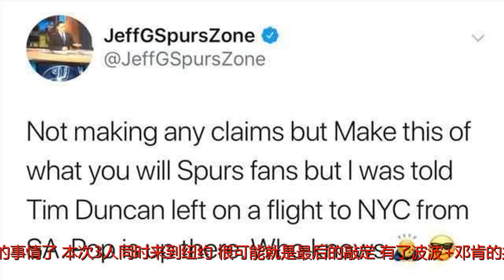勇士王朝将被击垮？波波维奇：只要他加盟马刺即可打败勇士！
谢谢！勇士队今天举办了夺冠庆典，很多球迷都来到金州和球队一起庆祝，甚至还包括一些中国的勇士球迷，比如吴彦祖就晒出了和球队一起庆祝的照片。在整个庆祝过程中，科尔说自己已经有8个戒指了，需要用脚趾带了。而勇士老板乔-莱科布则表示：这是体育运动，所以夺冠才是最重要的事情。而有人欢喜，有人忧愁，还有人在暗暗努力。就在今天，这条重量级消息牵动了整个NBA联盟，让我们来看看。美国媒体曝出，马刺球星伦纳德已经抵达纽约，邓肯亦被发现坐上前往纽约的航班上，而波波维奇早已恭候多时。根据此前的报道，马刺基本已经和伦纳德修复了关系，接下来就是准备顶薪续约的事情了。本次3人同时来到纽约，很可能就是最后的敲定。有了波波+邓肯的共同出马，伦纳德还会有别的想法吗？有马刺球迷就说了：这次会面的关键就是签个字，然后讨论下勒布朗的招募过程。也有球迷说：石佛真是自己人啊，为了圣城安危再渡红尘。伦纳德一旦敲定，马刺下一步的动作就是招募詹姆斯了，目前麦迪，杰克逊和雷吉米勒都希望詹姆斯加盟马刺队，而中国媒体人苏群同样觉得詹姆斯加盟马刺是最好的选择。从某种意义上说，伦纳德留在马刺，绝对是左右了整个NBA联盟的格局，如果马刺组成詹姆斯+伦纳德+阿德的组合，再加上波波维奇的调度，勇士王朝即使不解散也会被击垮。毕竟去年西决有伦纳德的马刺第一场是如何大比分领先勇士的，球迷们都还记忆犹新吧。而勇士最近曝出杜兰特不会降薪，格林也可能不会降薪的新闻，内部也开始逐步瓦解，一旦再加上外部打击，勇士很可能会分崩离析。不过有个问题，如果伦纳德签下5年超过2亿的顶薪，那么，马刺用来操作詹姆斯的空间就越来越小，这会是一个障碍吗？或许，等伦纳德确定后，詹姆斯的决定也就更容易了。你觉得双德+老詹的组合能硬刚勇士4巨头吗？你希望勒布朗加盟马刺吗？